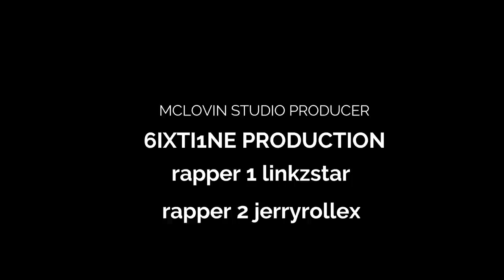61LANE - K,O DISS LINKZSTAR X JERRYROLEX (OFFICIAL MUSIC VIDEO)